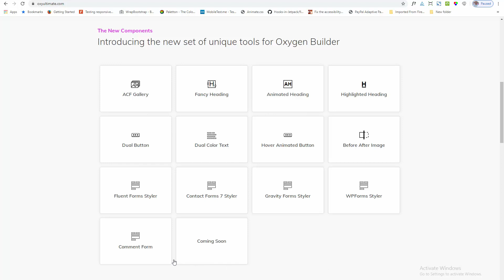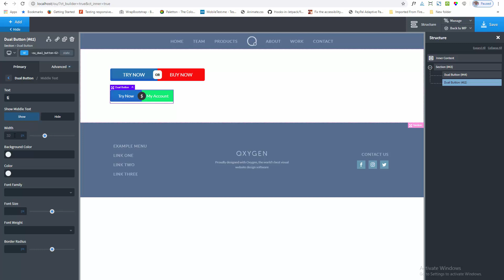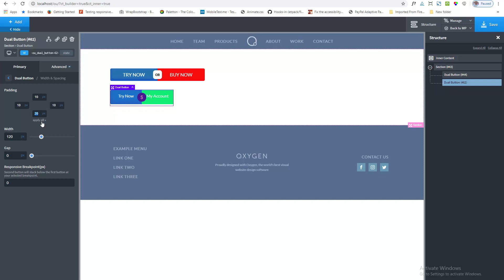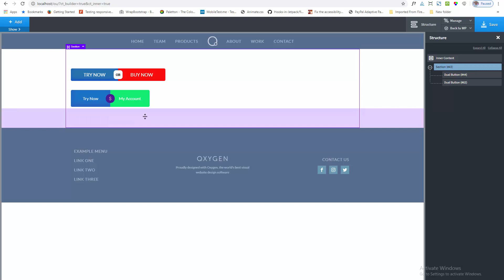Dual Button Component For Oxygen Builder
You can easily and quickly build the fancy dual buttons for your site. Here I am giving the small demo about this component.